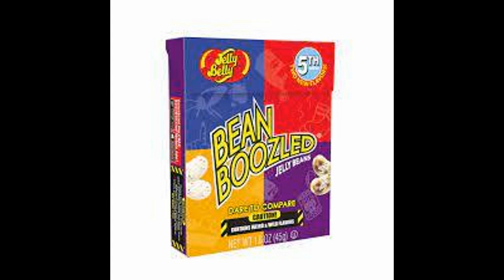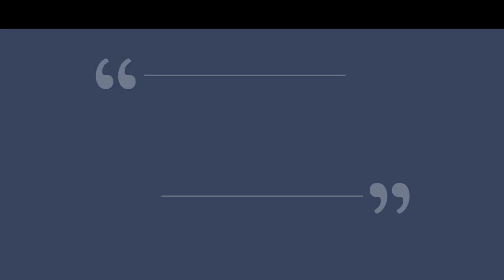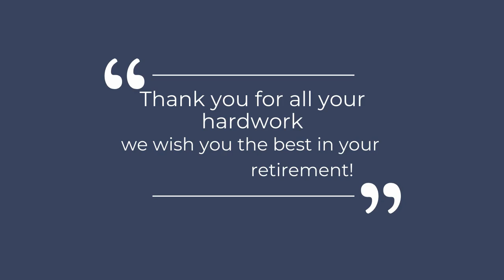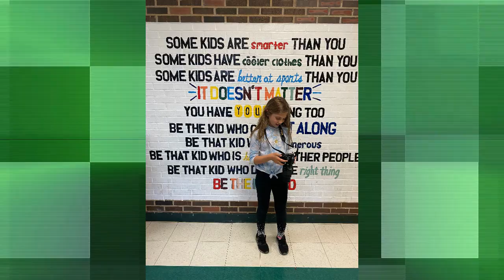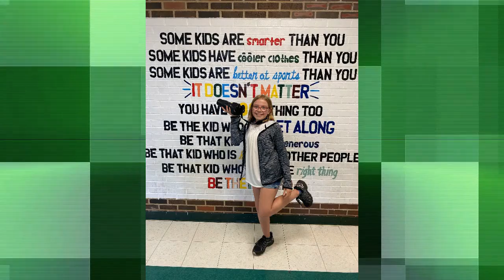The Hornet Buzz- May 19, 2021 FINAL buzz with music video